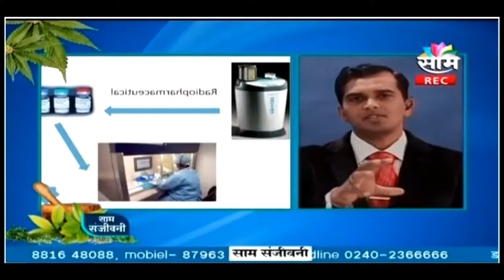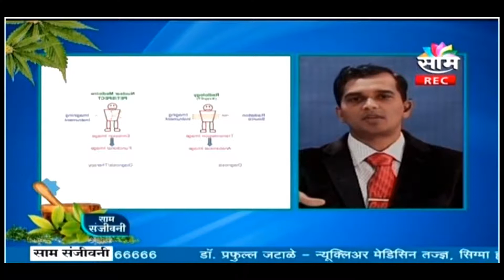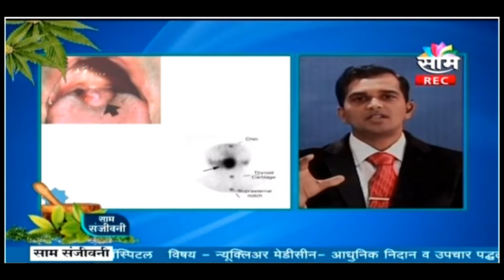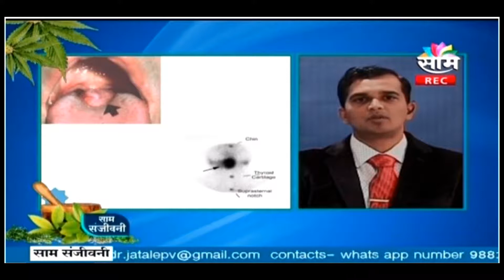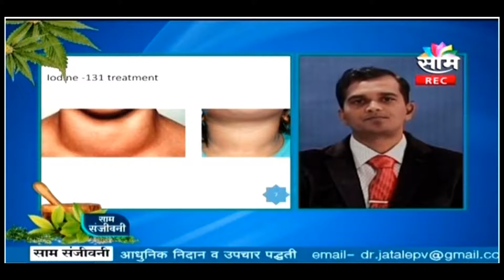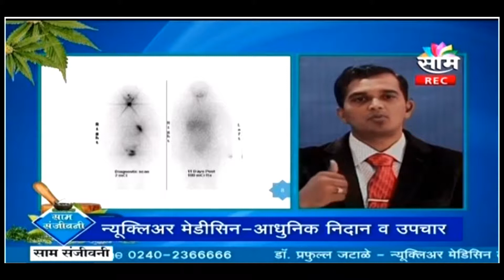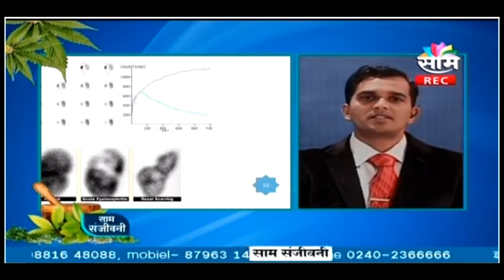डॉ. प्रफुल्ल जटाले - नुक्लीयर मेडिसीन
नुक्लीयर मेडिसीन - आधुनिक निदान व उपचार पद्धती.